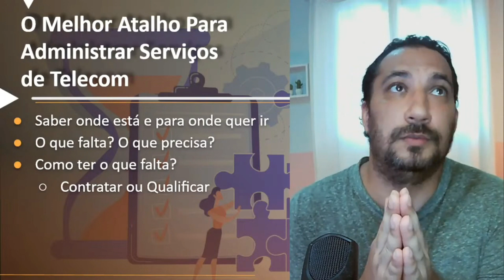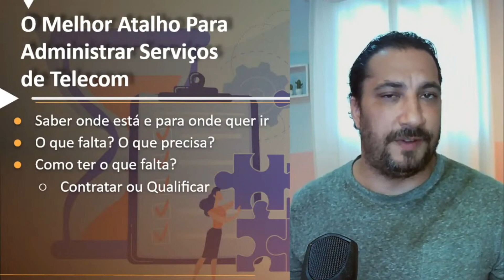O Melhor Atalho Para Administrar Serviços de Telecom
Neste vídeo falo sobre O Melhor Atalho Para Administrar Serviços de Telecom, especificamente os 2 os melhores, mas você deve ter apenas 1 deles na sua operação. Porém, tudo depende para onde você quer ir com seus objetivos na redução de custos e gestão de telecom.

Dúvidas?

Até+